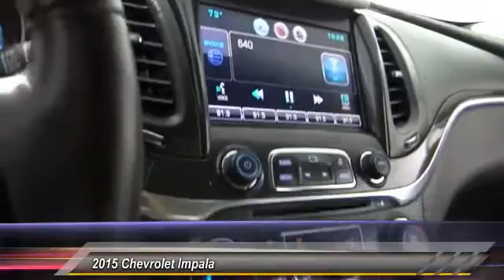2015 Chevrolet Impala HEMET BEAUMONT MENIFEE PERRIS LAKE ELSINORE MURRIETA 120221X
2015 Chevrolet Impala 4DR SDN LT W/2LT

GOSCH FORD HEMET PROUDLY SERVING HEMET, BEAUMONT, MENIFEE, PERRIS, LAKE ELSINORE, MURRIETA, AND SURROUNDING SOUTHERN CALIFORNIA LOCATIONS. THIS SILVER ICE METALLIC 2015 Chevrolet IMPALA IS EQUIPPED WITH A 3.6L DOHC V6 DI Engine, AUTOMATIC TRANSMISSION, AND RECEIVES AN ESTIMATED 19 City/29 Hwy MPG. GOSCH FORD HEMET 150 CARRIAGE CIRCLE HEMET CA 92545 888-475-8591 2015 Chevrolet IMPALA 4DR SDN LT W/2LT Thank you for your interest in one of Gosch Auto Group's online offerings. Please continue for more information regarding this 2015 Chevrolet Impala LT with 39,010 miles. This vehicle is loaded with great features, plus it comes with the CARFAX BuyBack Guarantee. The Chevrolet Impala LT will provide you with everything you have always wanted in a car -- Quality, Reliability, and Character. Just what you've been looking for. With quality in mind, this vehicle is the perfect addition to take home. The quintessential Chevrolet -- This Chevrolet Impala LT speaks volumes about its owner, about uncompromising individuality, a passion for driving and standards far above the ordinary. Please contact the Gosch Auto Group for more information. Stock #: 120221X | VIN: 1G1125S30FU143026 | 2015 Chevrolet Impala 4dr Sdn LT w/2LT Gosch Ford Hemet